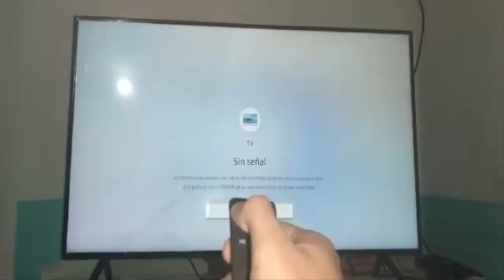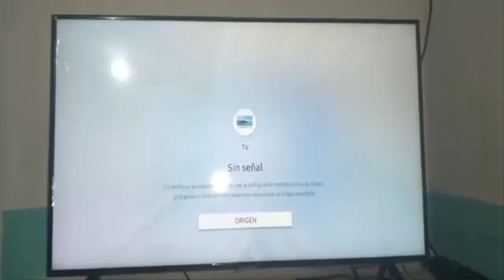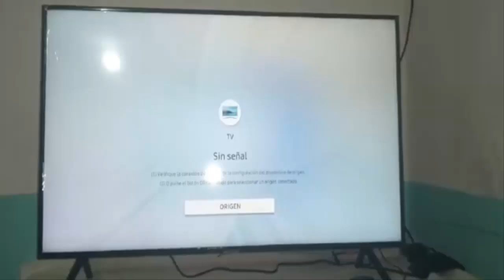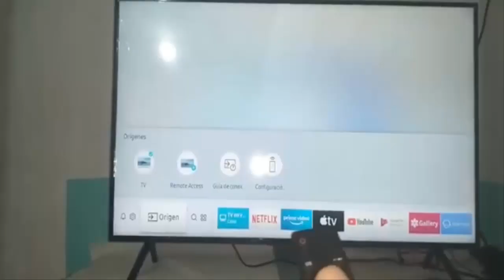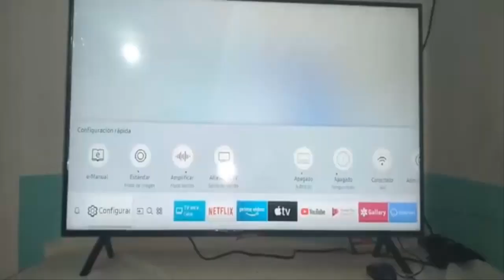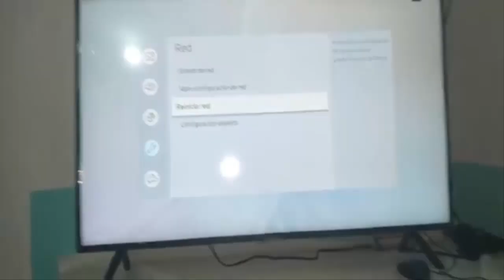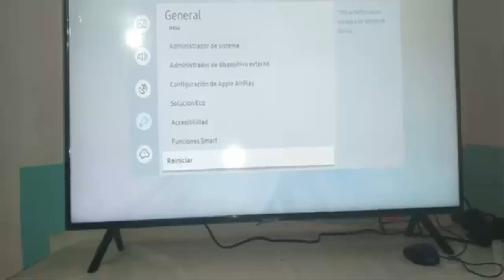Error Amazon Prime Vídeo No Funciona, No Carga, No Abre en SMART TV I 5 Soluciones 2025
Vamos a solucionar Error Amazon Prime Vídeo No Carga, No Abre o No funciona en Smart TV, todo ello de una manera rápida y efectiva por medio de unos pasos que cualquier persona puede realizar

Cambiar Correo de Zoom desde la Computadora